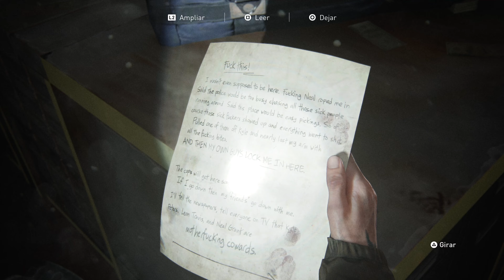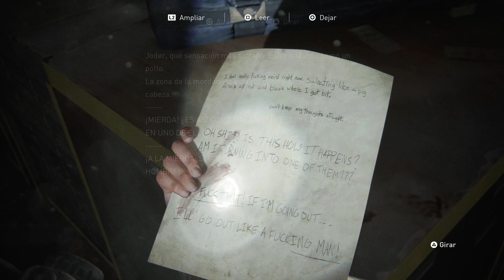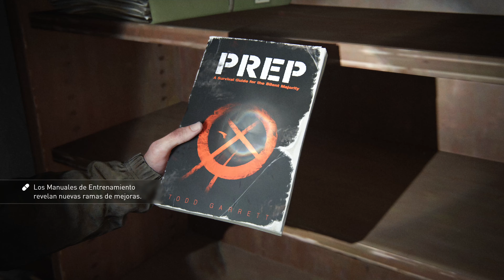The Last of Us Parte II | Capítulo 2: Seattle, Día1 | Centro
The Last of Us Parte II

Capítulo 2: Seattle, Día1

-Centro

Cinco años después de su peligroso viaje a través de los Estados Unidos después de la pandemia, Ellie y Joel se han establecido en Jackson, Wyoming. Vivir entre una comunidad próspera de sobrevivientes les ha permitido la paz y la estabilidad, a pesar de la amenaza constante de los infectados y otros sobrevivientes.”

“Cuando un evento violento perturba esa paz, Ellie se embarca en un viaje implacable para llevar a cabo justicia y encontrar una solución. Mientras caza a los responsables, uno por uno, se enfrentará a las devastadoras repercusiones físicas y emocionales de sus acciones

Plataforma: PS4